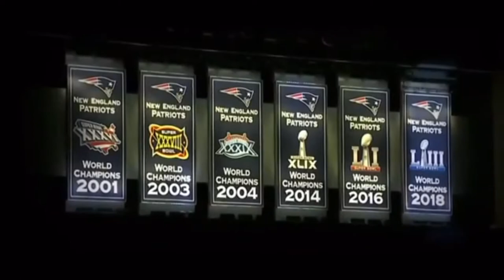ryan izzo buccaneers vs pats promo